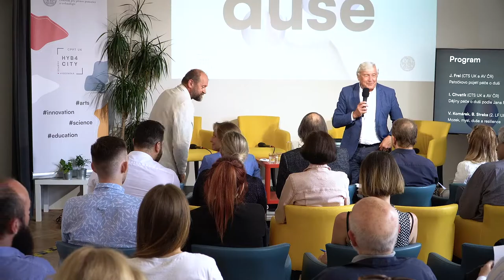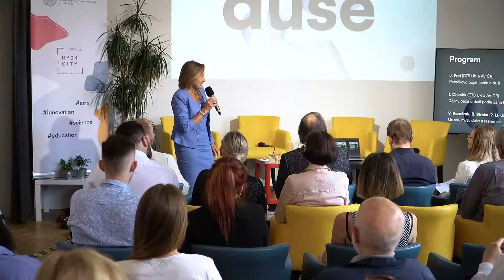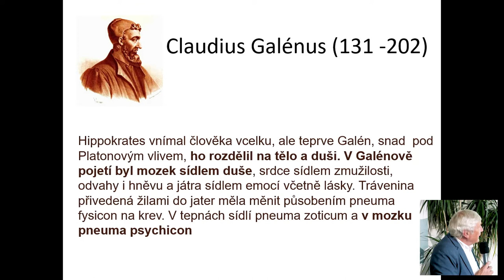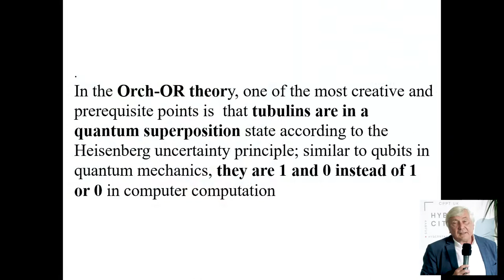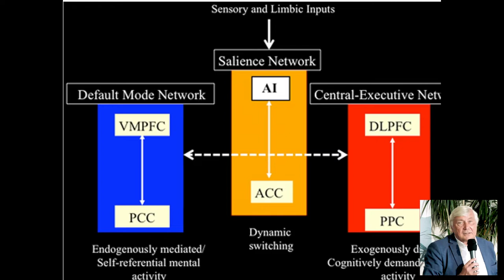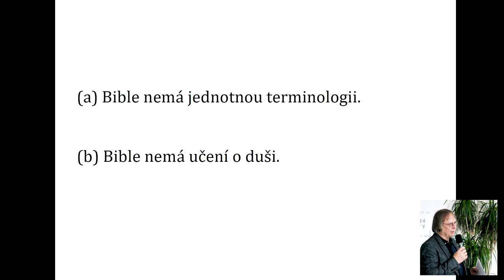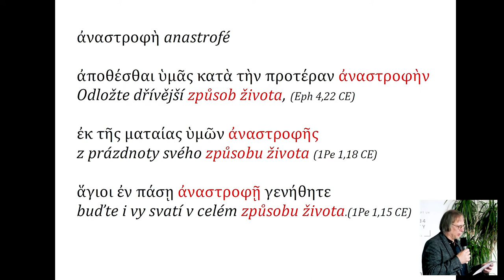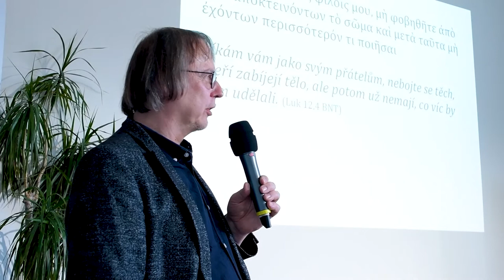Transdisciplinární seminář (nejen) o duši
Seminář je pořádán u příležitosti 115. výročí narození prof. Jana Patočky. Program připravily čtyři pracoviště Univerzity Karlovy se záměrem nabídnout posluchačům filosofický, teologický a neurovědní pohled na obtížně pochopitelnou i uchopitelnou podstatu lidské duše.

Patočkovo pojetí péče o duši
Jan Frei Ph.D., Centrum pro teoretická studia a FlÚ AV CR

Myšlenka “péče o duši” je u nás pevně spojena s dílem Jana Patočky. Proč se ale Patočka rozhodl používat tento poněkud zastarale a nejasně znějící výraz? Proč v bouřlivém dvacátém století odkazoval k této starověké myšlence, a jaký význam jí dával? Co přesně myslel péčí o duši a jak vůbec chápal samotný výraz “duše”? Ve svém příspěvku ukážu, co myšlenka péče o duši v Patočkově filosofii znamená a jakými směry by se dala domýšlet.

Dějiny péče o duši podle Jana Patočky
Ing. Ivan Chvatík, Dr.h.c., Centrum pro teoretická studia a FlÚ AV CR

Stručný přehled Patočkova pojetí dějin Evropy s důrazem na pojmy zodpovědnosti, osoby a duše.

 Mozek, mysl, duše a resilience
Prof. MUDr. Vladimír Komárek, CSc.MUDr. Barbora Straka, Ph.D, 2. lékařská fakulta UK

Zatímco interakce mozkového konektomu a mysli je zkoumána na mikrotubulární až kvantové úrovni, duše se neurovědnímu výzkumu úspěšně brání. Otázkou je, jak se v průběhu vývoje mozku postupně vynořuje sebevědomá imanentní mysl a kdy se objevuje transcedentální duše. V příspěvku chceme diskutovat možnosti zvyšování somatické i psychické odolnosti jak jedinců tak i celé společnosti.

Duše v Novém zákoně
doc.Jiří Mrázek, Th.D.Evangelická teologická fakulta UK

Pokusím se stručně načrtnout, co všechno v Novém zákoně, který nemá jednotnou terminologii, může znamenat „psyché“, případně co všechnbo používá místo tohoto slova, a jaké významové překryvy tím mohou vznikat.

Centrum péče o duši
Prof. Ivana Noble, PhD, Evangelická teologická fakulta UK

V rámci příspěvku představím projekt centra, který se připravuje pod záštitou paní rektorky pod Karlovou Univerzitou. Ukážu, v jakém smyslu je název centra inspirován Patočkovou aktualizací starověkého tématu, a v čem jeho pojetí může být inspirativní pro současnou praxi péče nejen o niterný život člověka, ale rovněž o jeho/její hodnotovou orientaci, angažovanost, odolnost a mezilidské vztahy.

Přednáška se uskutečnila v prostorech projektu Hyb4City CPPTUK v Kampusu Hybernská (Hybernská 4, Praha 1) .